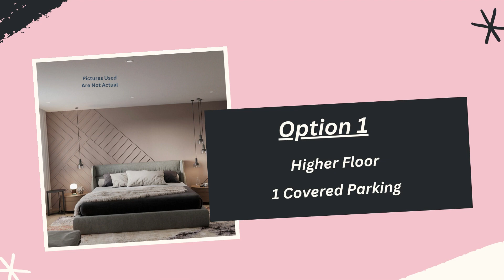Apartment Sale Godrej Summit Sector 104 Gurgaon +91 9811022205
ID-Y- 10166

3 BHK Apartment Sale Godrej Summit Sector 104 Gurgaon

Size- 1650 Sq Ft / 3 BHK / Higher Floor / 1 Covered Parking / Price- On Request

3 BHK Apartment Sale Godrej Summit Sector 104 Gurgaon Haryana

Size- 1647 Sq Ft / Higher Floor / 1 Covered Parking / Price- On Request / 3 BHK